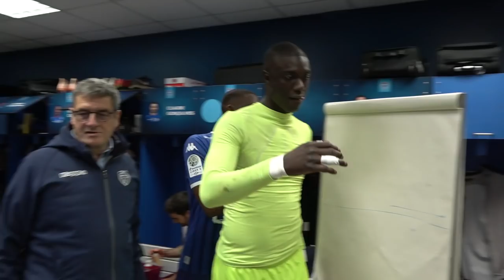ESTAC 1-0 GFC Ajaccio⎥Grosse ambiance dans le vestiaire !